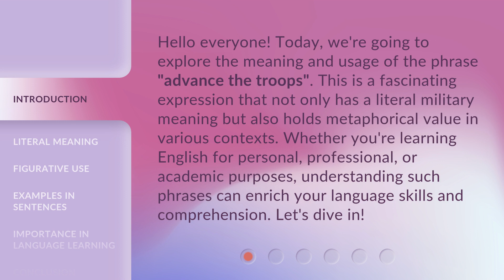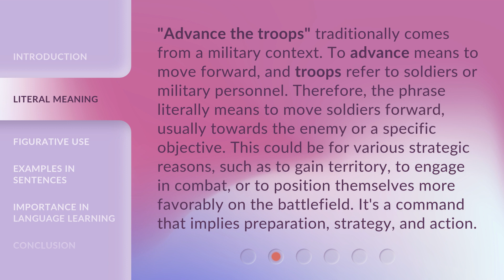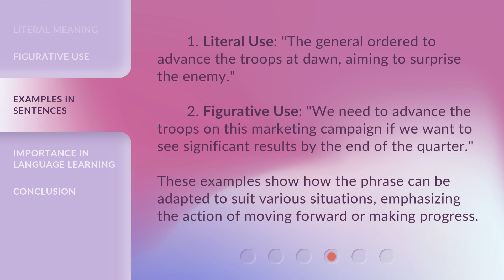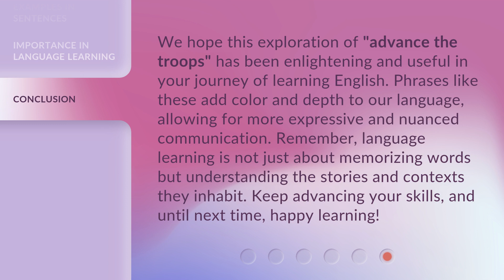Understanding "Advance the Troops": A Deep Dive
Unpacking 'Advance the Troops': A Comprehensive Analysis • Join us as we delve into the intricacies of 'Advance the Troops' and explore its significance in military strategy and tactics.

00:00 • Introduction - Understanding "Advance the Troops": A Deep Dive
00:38 • Literal Meaning
01:15 • Figurative Use
01:46 • Examples in Sentences
02:15 • Importance in Language Learning